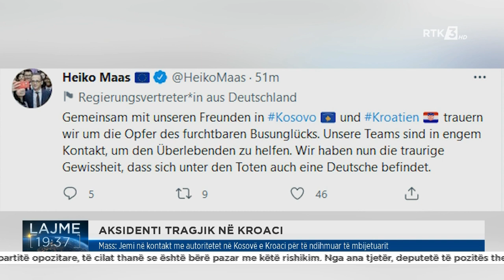Mass: Jemi në kontakt me autoritetet në Kosovë e Kroaci për të ndihmuar të mbijetuarit